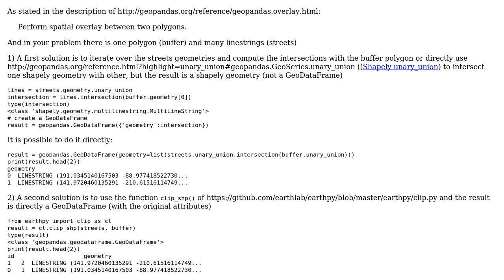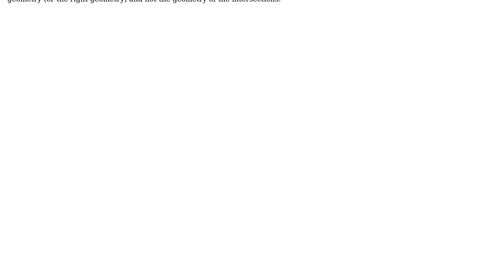GIS: Line and polygon intersection in GeoPandas/Python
With thanks & praise to God, and with thanks to the many people who have made this project possible! You are responsible for your own actions.